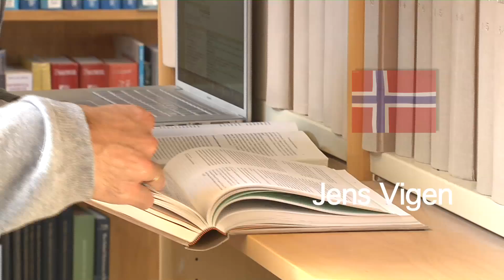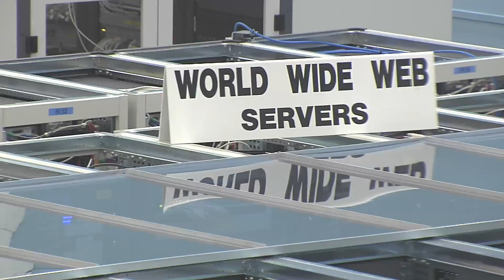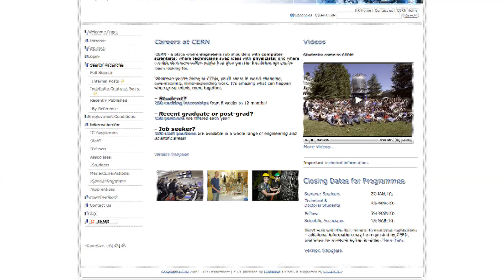Get a job at CERN!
CERN is recruting. If you are into Science & Technology, this could be an exciting and challenging place for you!